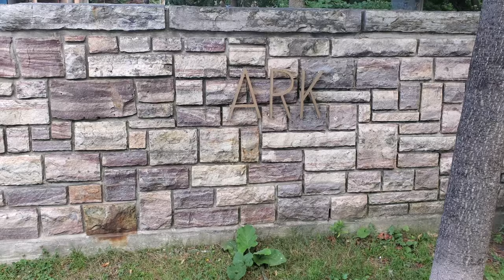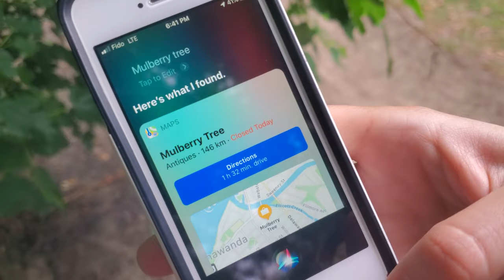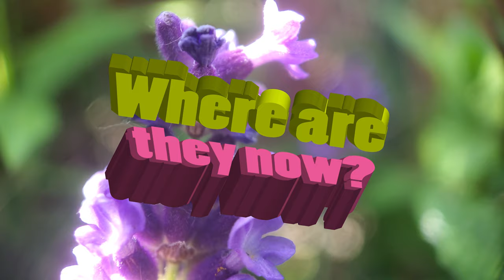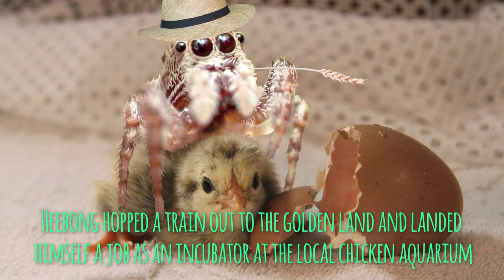THE GREAT CANADIAN BUG SAFARI *incredibly fun* | Episode 1: The Phantom Menace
You ever just want to get small? Like the size of a peanut M & M? Or even smaller perhaps? The size of, say... a regular M & M?
In this video, you will experience the incredible world of bugs like never before. Join me on a journey across eons and galaxies but really especially only truly just basically my backyard.

Let The Great Canadian Bug Safari begin!
Episode 1: The Phantom Menace